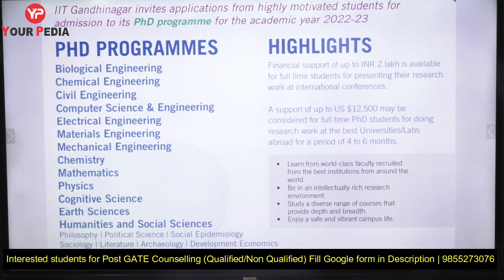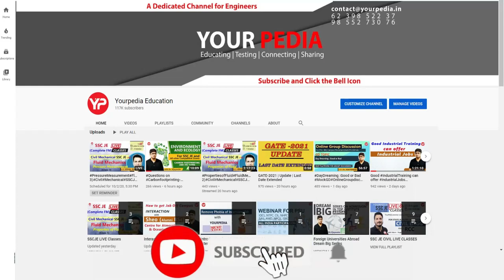Additional US $ 12500 Assistance for MTech to PhD Candidates | PhD after MTech from IIT's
GATE score is NOT mandatory for admission. Candidates are encouraged to appear for GATE for an enhanced stipend rate. Monthly stipend of Rs 41,000 (For candidates with valid GATE score) or Rs 31,000 (for others).Travel support up to Rs 2 Lakhs for attending international conferences. Support of up to $12,500 may be considered for research at leading Universities/Labs abroad for a period of upto 6 months.

PhD-After_Mtech_2022